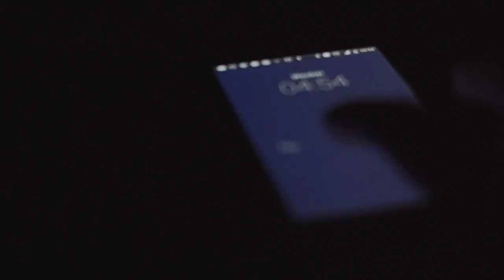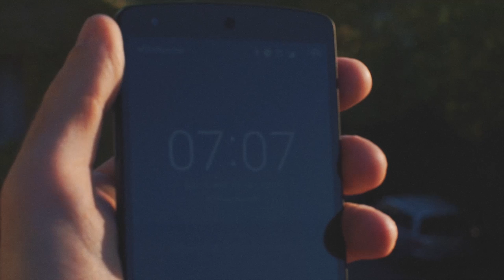SUNRISE IN MÜNSTER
Sunrise in Münster: I was getting up early the other day to catch a beautiful sunrise in Münster at the Aasee. Here is what it looked like. Shot on Sony a6000)